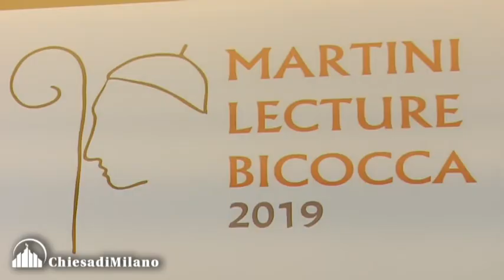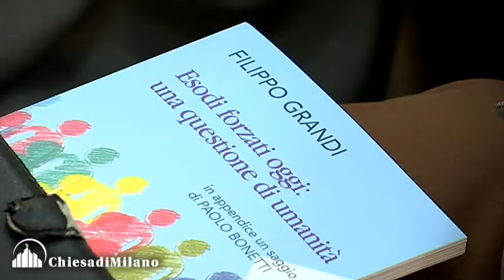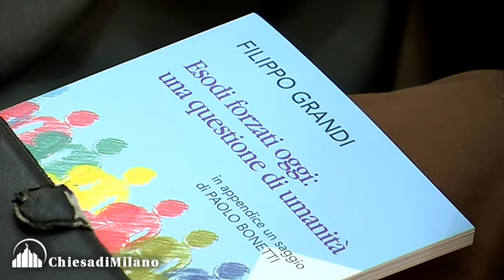Università Bicocca: prima edizione della Martini Lecture - intervento di Filippo Grandi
«Esodi forzati oggi: una questione di umanità» è il tema della conferenza che Filippo Grandi, Alto commissario delle Nazioni Unite per i Rifugiati (Unhcr), ha tenuto questa mattina” all’Università degli Studi di Milano-Bicocca, alla prima edizione della Martini Lecture Bicocca, proposta dal Centro pastorale “C.M. Martini” in collaborazione con l’Università degli Studi di Milano-Bicocca e la Fondazione Carlo Maria Martini, e patrocinata dalla Diocesi di Milano.

Lettura attualizzata del magistero del Cardinale che fu Arcivescovo di Milano dal 1980 al 2002, l’edizione 2019 prende avvio dal suo pensiero e dai suoi interventi, oggi raccolti nel volume dell’Opera Omnia «Giustizia, etica e politica nella città» (Bompiani, 2017), e in particolare dal Discorso di Sant’Ambrogio del 1989 dal titolo «Per una città e un’Europa accoglienti».